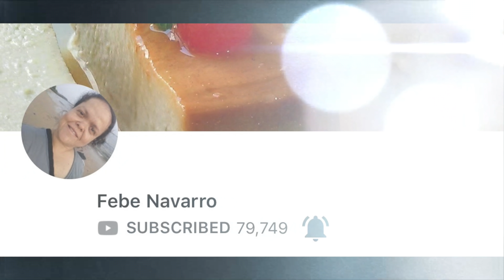Aguas Frescas Mexicanas | Aguas Frescas de Sabores | Como hacer aguas frescas mexicanas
"INGREDIENTES"
1 kilo de fresas frescas
1 lata de leche evaporada
1 lata de leche condensada
2 litros y 1\2  de agua
1 lata de guayabas en almíbar de 28 oz ( 1.75 LB ) 794g
1 taza de azúcar
 1/2 cucharadita de extracto de vainilla
 3 palitos de Canela

"NOTA IMPORTANTE" Si el agua te parece bastante dulce desde tu punto de vista, no uses la taza de azúcar, o simplemente al final de la elaboración agrega mas agua para nivelar el sabor de el azúcar a tu antojo.

"CANALES PARTICIPANTES"

Muchísimas gracias queridos colegas por compartir el amor por la cocina en grupo. 🌸👨🏼‍🍳🌸 LES MANDO UN FUERTE ABRAZO. Gracias por haber participado. 💐😊💕

VIDEO NUEVO DE DELICIAS INTERNACIONALES CADA SEMANA. 😊

ENLACE DE MI FACEBOOK PERSONAL 👨🏼‍🍳🌸( Francisco San )🌸.

❤️ AQUI LES DEJO MAS RECETAS DE MIS POSTRES AMIG@S 👇🏻😋

"TARTA DE NUEZ CON CARAMELO FUNDIDO, Y CHOCOLATE
GANACHE"

"CHOCOFLAN BAÑADO EN 3 LECHES"

"GELATINA PRINCESA"

"FRAPPUCCHINO DE FRESAS CON CREMA"

"CAPIROTADA DE LECHE"

"FLAN DE COCO CON CHOCOLATE"

"MACARONS DE PISTACHE"

"GELATINA DE PISTACHE"

"ROMPOPE DE NUEZ"

"ENSALADA NAVIDEÑA"

"MOUSSE DE CHOCOLATE CON NARANJA"

"DULCE DE ZANAHORIA"

"PAN DE MORAS AZULES ESTILO STARBUCKS"

"PAY DE PLATANO"

"GELATINA NAPOLITANA"

"PAY DE NUEZ"

"CREME BRULEE"

"CHONGOS ZAMORANOS"

AGUA FRESCA CREMOSA DE FRESAS CON GUAYABAS